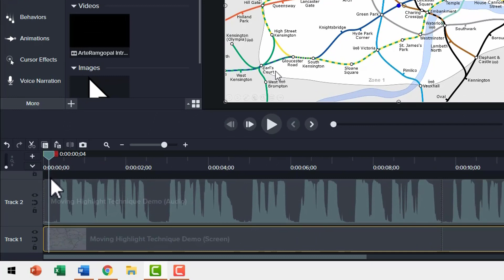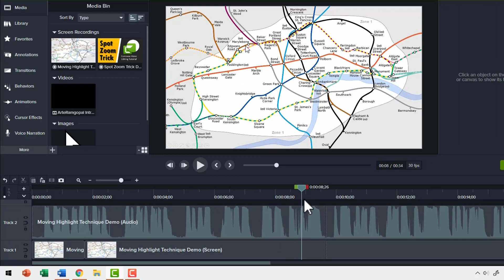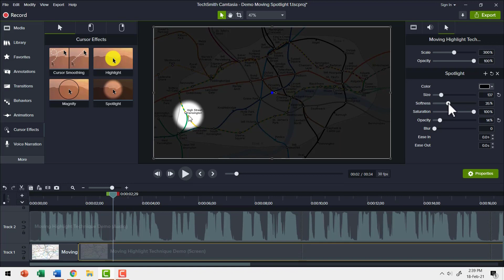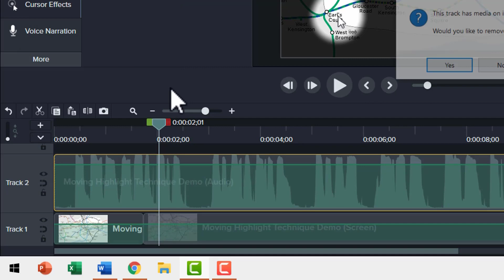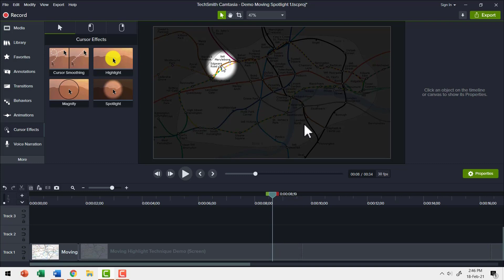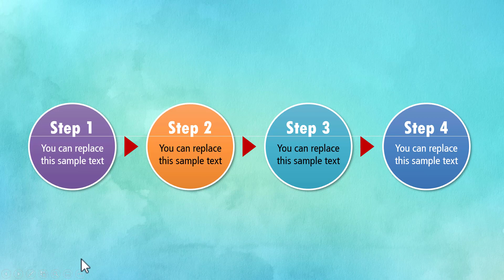Moving Highlight Trick - Camtasia Video Editing Tutorial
Learn a wonderful Moving Highlight Trick in this Camtasia Video Editing Tutorial.  This technique is very useful when you have a complex process or map to explain.

In this video you will find:
00:00 Introduction
00:37 Problem with regular method of presenting
01:15 What is the Moving Highlight Technique
02:10 Start of Camtasia Tutorial
03:53 Adjusting Spotlight Settings
06:05 Points to Remembering When using Spotlight Effect
07:08 Creative Ways to Use Highlight Effect

You can visit us at ArteRamgopal.com for more such useful content.